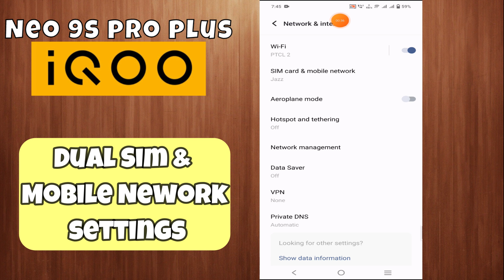IQOO Neo 9s Pro Plus Dual Sim & Mobile Network settings || How to set dual sim and network settings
in this video i will sho you IQOO Neo 9s Pro Plus Dual Sim & Mobile Network settings || How to set dual sim and network settings